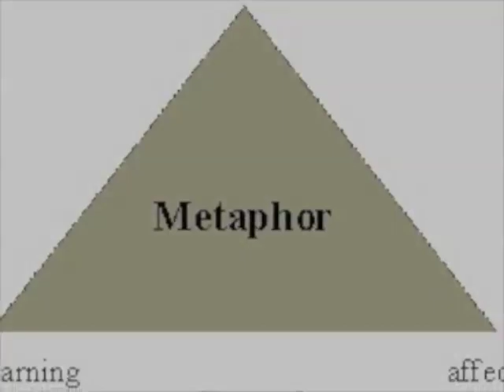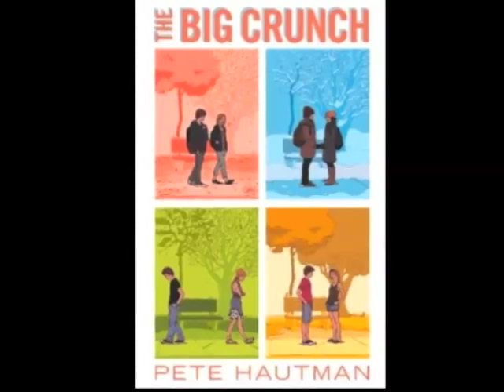The Big Crunch - Book Trailer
This is a book trailer I made for my novel, THE BIG CRUNCH (available January, 2011).  Rest assured, I do not sing, dance, act, or wear a wig in this video.  I do, however, use he acronym WTF (Wisconsin Tourism Federation) which some people find offensive.  If you are one such person, please click over to the "G-Rated" version of this video